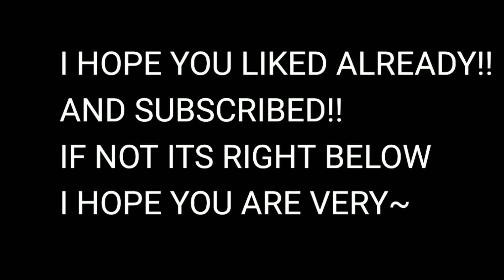I might Bite!